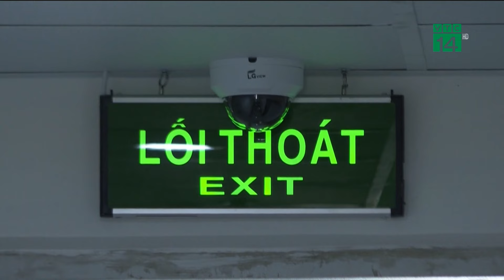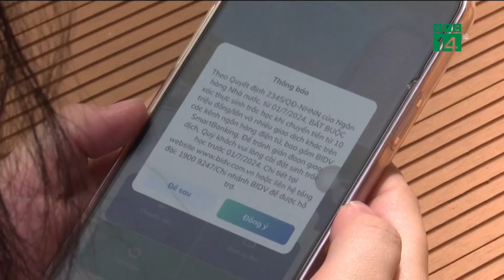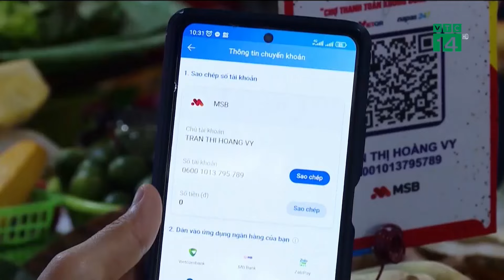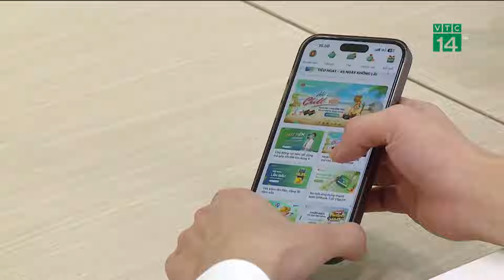Ô tô ngập nước bốc cháy sau khi sửa chữa tại gara | VTC14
VTC14 | Ô tô ngập nước bốc cháy sau khi sửa chữa tại gara
Ngày 22/6, Cơ quan CSĐT Công an TP Hà Tĩnh cho biết, đã có kết quả xác minh ban đầu liên quan đến vụ xe ô tô Mazda3 màu trắng, BKS 38A - 39536 bốc cháy dữ dội trên đường Xô Viết Nghệ Tĩnh sau khi sửa chữa tại gara.